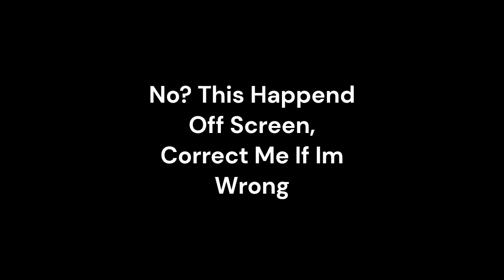Bluey In FNF Confirmed Fanmade 5 - AGOTI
Sorry It Took A While...